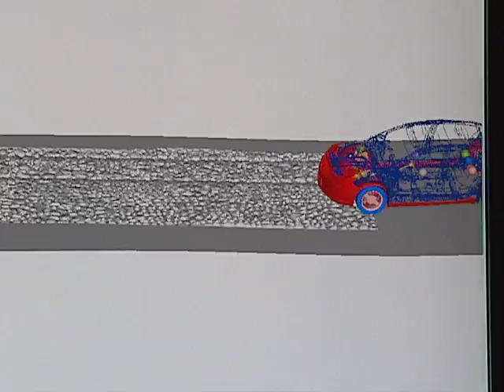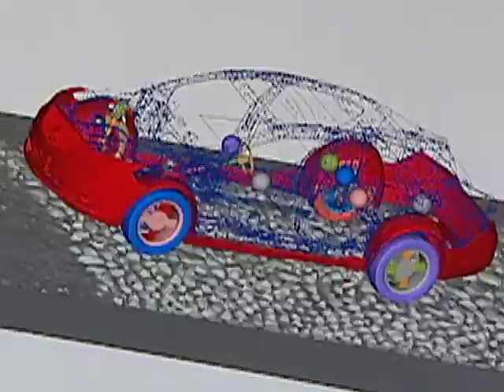GM virtual road scanner.mov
GM virtual road scanner